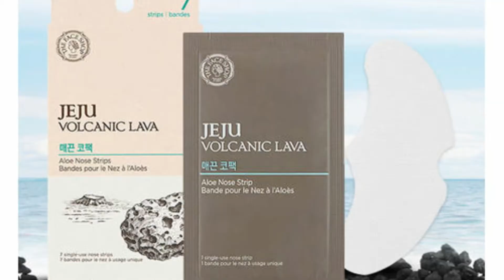Blackheads ko remove karne ka asan tarika!The Face Shop Jeju volcanic Lava Nose Strips!Honest Review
Blackheads ko remove karne ka asan tarika,The Face Shop Jeju volcanic Lava Nose Strips,Honest Review,Blackheads and whiteheads removal,Nose Stripes,Genuine review

Aaj ka video meine blackheads and whiteheads removal ke upar banaya hai. Isame meine The Face Shop ke Jeju Volcano Lava Nose Stripes used kiya hai. Ise meine purchase nahi kiya tha yeh mujhe Nykaa Hot Pink Sale me jo meine products order kiye the The Face Shop ke usme mila tha to usi video me meine bataya tha ki mein jald hi iska review karungi. Isiliye meine first time ise on camera use karke honest review dene ki koshish ki hai. Aur mujhe yeh nose strips itne pasand nahi aya. I am not satisfied.

Thank you guys to always being with me.. Thanks for your love and support